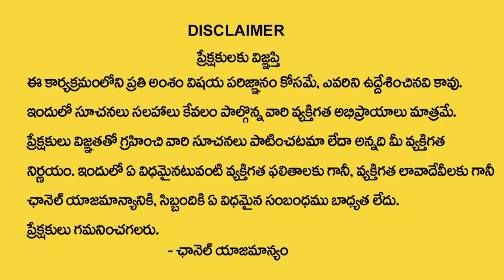ఇంటి ముందుముగ్గు వేసేటప్పుడుపసుపు - కుంకుమ వేస్తున్నారా..? | Muggu Significance - Ramaa Raavi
Watch►ఇంటి ముందుముగ్గు వేసేటప్పుడుపసుపు - కుంకుమ వేస్తున్నారా..? | Muggu Significance - Ramaa Raavi |@SumanTVAbhishekam